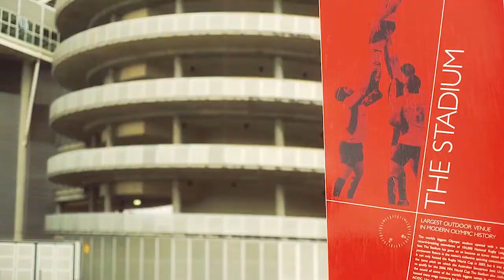14/76-78 Courallie Ave, Homebush West - Devine Real Estate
Modern Split Level Unit

Call Roger Agha on 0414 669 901.

Situated within a security complex this value packed split level unit boasts a fantastic free flowing floor plan and sunny interiors which provides an exceptional opportunity for the first home buyer or the astute investor.

It features two sizable bedrooms with built-in wardrobes, the master bedroom with ensuite, spacious open plan living area, modern kitchen with gas cooking, two oversized balconies, security parking and internal laundry.

Situated in an ultra-convenient location close to schools, parks, transport, DFO Shopping Centre and Flemington Markets. This outstanding opportunity is a must to inspect!